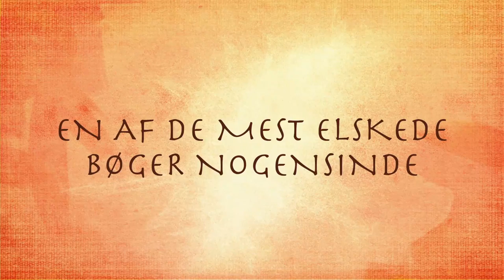Den lille pige og profeten - Trailer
Pi­gen Al­mi­tra har mi­stet sin far og bor nu ale­ne sam­men med sin mor Ka­mila. Si­den fa­de­rens død er Al­mi­tra stop­pet med at tale og hen­des ene­ste ven­ner er må­ger, som hun til­sy­ne­la­den­de kan kom­mu­ni­ke­re med. Al­mi­tras liv ta­ger dog en ny drej­ning, da hun mø­der kunst­ne­ren Musta­fa, som hol­des i hus­ar­re­st grun­det re­ge­rin­gens frygt for, at hans kunst vil opild­ne fol­ket til op­rør. Da Musta­fa får at vide, at han må rej­se hjem til sit hjem­land bli­ver Al­mi­tra vid­ne til fle­re mø­der mel­lem Musta­fa og den lo­ka­le lands­bys be­bo­e­re, der by­der på prø­ver på Musta­fas kunst­ne­ri­ske ta­lent og styr­ke. Men bag kulis­sen plan­læg­ger re­ge­rin­gen Musta­fas un­der­gang. Den lil­le pige og Pro­fe­ten er en gri­ben­de og po­e­tisk fa­mi­lie­film om en lil­le pi­ges ven­skab med en un­der­trykt poet.